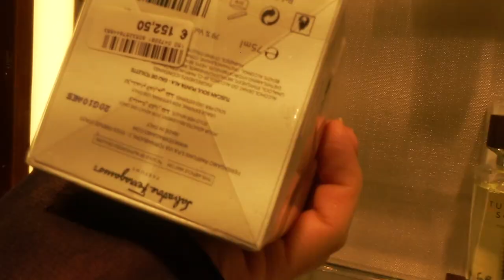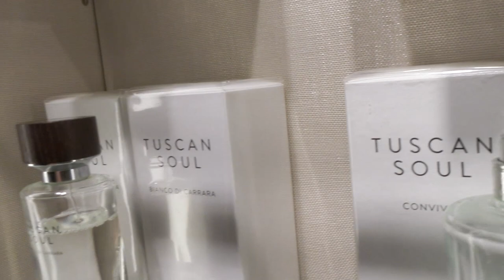Ciao ITALY #8: ВЕНЕЦИЯ, КАРНАВАЛ; мы попали в пешеходную пробку!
-Пригласить с выступлением на свое мероприятие, вечеринку, банкет.
-Пригласить с авторским мастер-классом "Как же хорошо, что мы не бабы!"
-Съемки, интервью, реклама, проекты.
-Приобрести книгу с именным автографом "Хорошо, что я не баба"
-Приобрести варенье
Все о
ЖИВИТЕ ВКУСНО, ВЕСЕЛО и ЧЕСТНО!